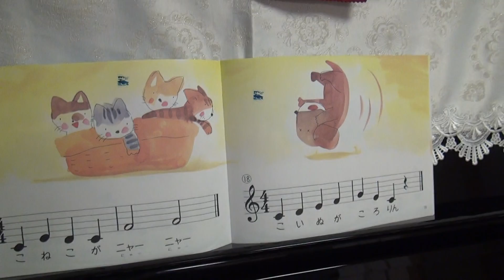歌とピアノの絵本」みぎて こねこがニャーニャー」ハンコを押していますはしもとじゅんこピアノ教室